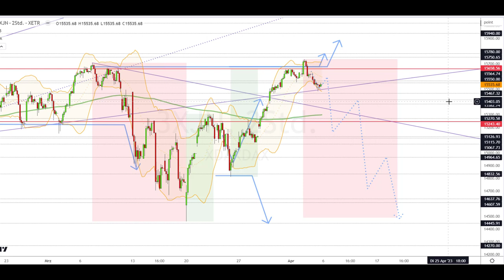Dax Analyse 06.04.2023